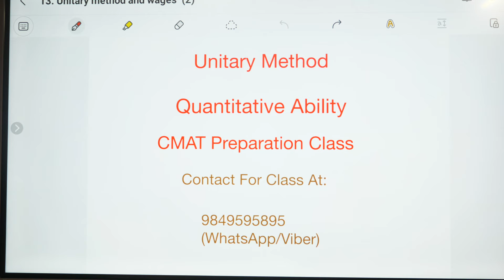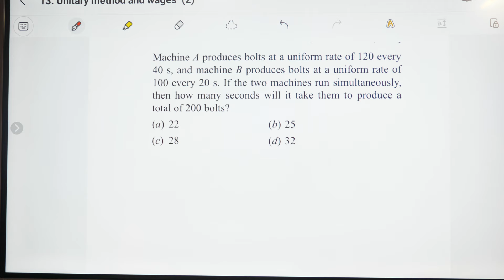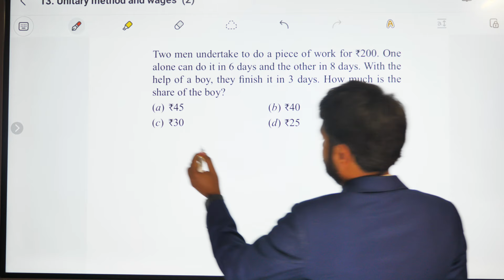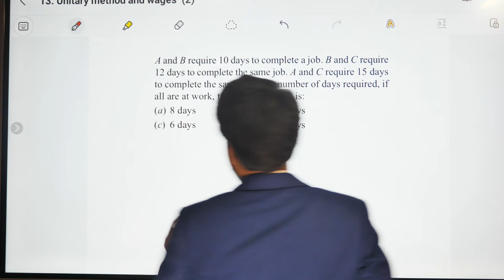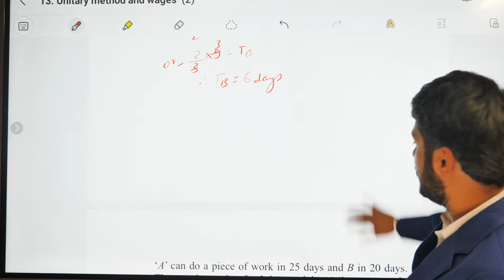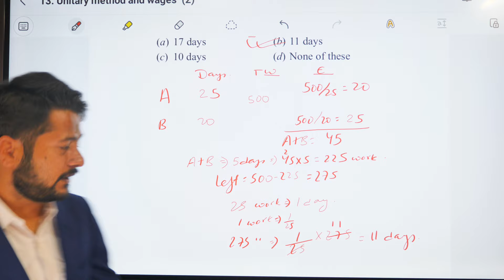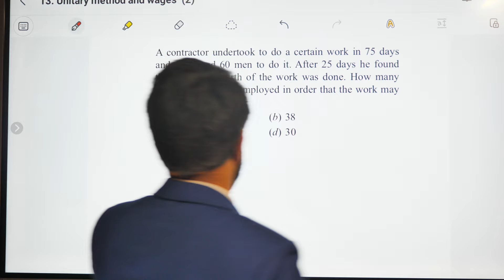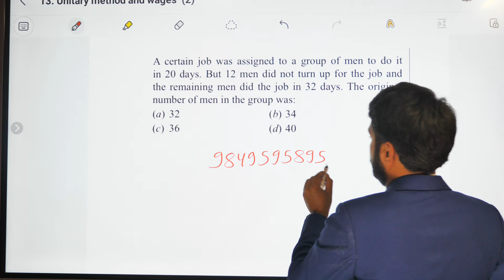Unitary Method | CMAT Quantitative Ability | CMAT Online Class | CMAT Preparation Class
Achieve the highest CMAT score and secure your seat for the desired management program & college of your choice. All from the comfort of your home through any devices.

Contact at: 𝐕𝐢𝐛𝐞𝐫 /𝐖𝐡𝐚𝐭𝐬𝐚𝐩𝐩 / Telegram: 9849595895

के तपाईं .
✅ CMAT को सम्पूर्ण 𝐒𝐲𝐥𝐥𝐚𝐛𝐮𝐬 को गहिरो अध्ययन गर्न चाहनुहुन्छ ?
✅ CMAT को हरेक प्रश्नहरूको 𝐁𝐚𝐬𝐢𝐜 𝐂𝐨𝐧𝐜𝐞𝐩𝐭 सहित 𝐇𝐢𝐠𝐡 𝐒𝐩𝐞𝐞𝐝 𝐓𝐫𝐢𝐜𝐤 बाट समाधान गर्न चाहनुहुन्छ ?
✅ CMAT को प्रत्येक 𝐂𝐡𝐚𝐩𝐭𝐞𝐫𝐬 को 𝐁𝐚𝐬𝐢𝐜 प्रश्न देखि 𝐄𝐱𝐚𝐦 𝐋𝐞𝐯𝐞𝐥 काे प्रश्नहरूको समाधान गर्ने सजिलो विधि सिक्न चाहनुहुन्छ ?
✅ तपाईं ले सहभागी हुने प्रतिस्पर्धी परीक्षामा CMAT को सम्पूर्ण प्रश्नहरु मिलाउन चाहनुहुन्छ ?
✅ लगातार 45 दिन सम्म CMAT को गहिरो अध्ययन गर्न चाहनुहुन्छ ?

On completion of this program, you’ll walk away with:
Tools and strategies to refine your answering skill in exam.
Score high marks to get enrolled in your desired program & college.
Opportunity to assess yourself and find your potential.
Knowledge that will be helpful in your professional life and daily life.

विशेष जानकारीको लागि सम्पर्क:
Nepal Online Class.